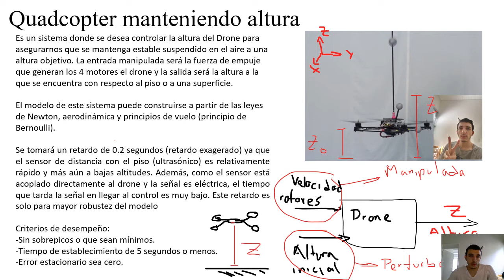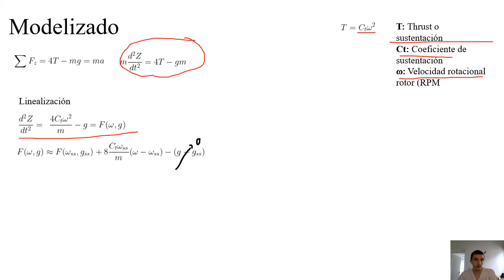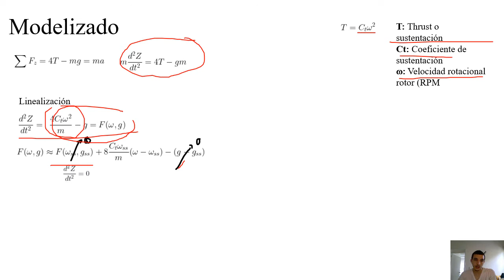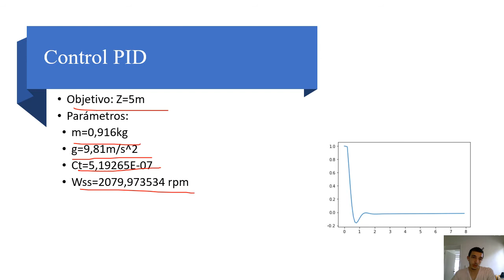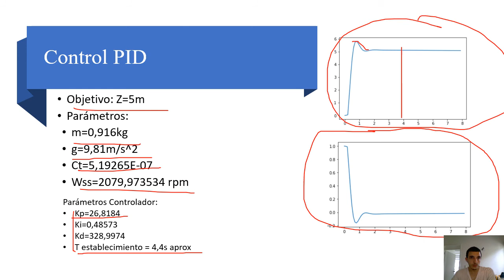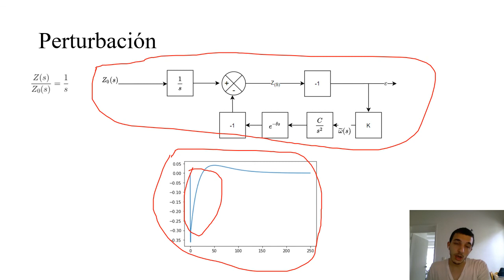Control de altura de un Quadrotor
En el video se explicará un control básico PID con el que se desea controlar la altura a la que se encuentra un Drone.

Referencias usadas:
-Artículo del que se obtuvieron los parámetros Ct y Wss:

-Parámetro de la masa usada para el drone: